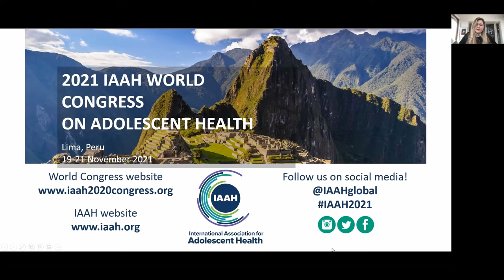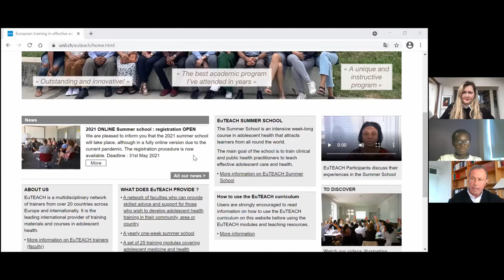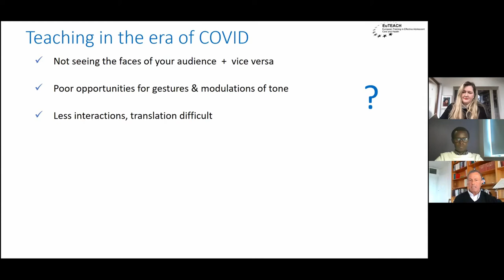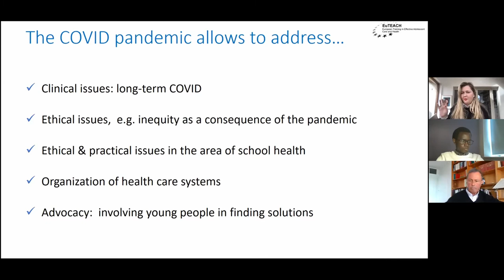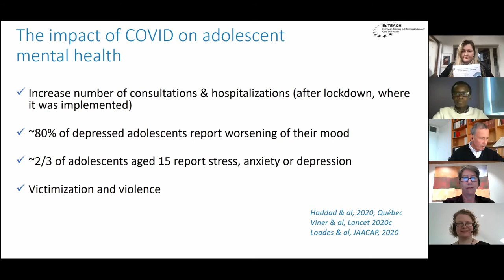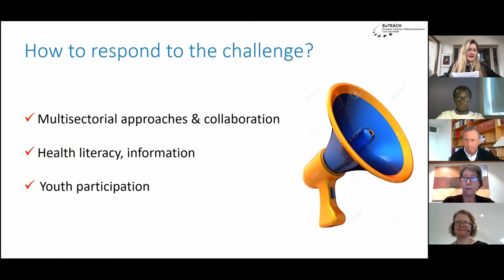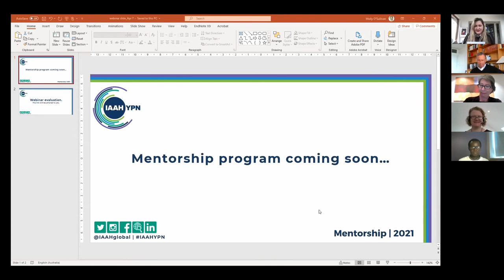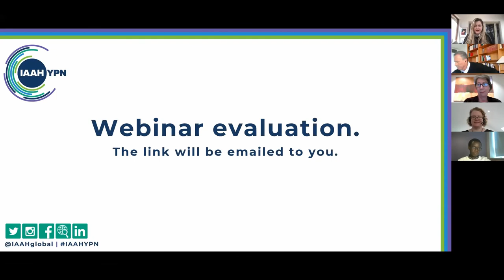The Impact of Covid-19 on Mentoring, Education & Training in Global Adolescent Health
• Consequences of COVID-19 on training and tips to improve online teaching and learning. Time stamp URL

This webinar features a personal account from David Walusimbi, a postgraduate student from Uganda who travelled to Ireland to study global health just prior to the pandemic, and the impact its had on his learning. Time stamp URL